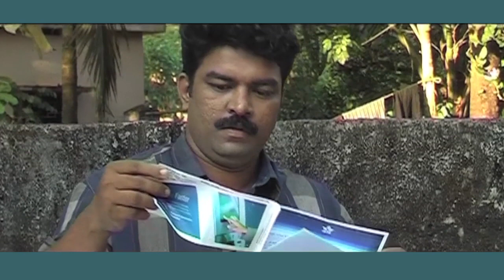പ്രതീക്ഷിക്കാത്തതാണ് സംഭവിച്ചത്‌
Dawn Visual Group's
ALIYANU ORU FREEVISA, (Home Cinema)
Story,Screen Play, Dialogue and Direction : Salam Kodiyathur
Associate Director : C T Yusuf
Producer : Shukkur Wandoor
Production Controller : Nasar Karutheni
Lyrics : VP Shoukathali
Singers : Shanavas, Shanthi Nilambur
Artists : Sidhique Kodiyathur
 Shukkur Wandoor
 Raghavan Purakkad
 Avisenna
 etc.